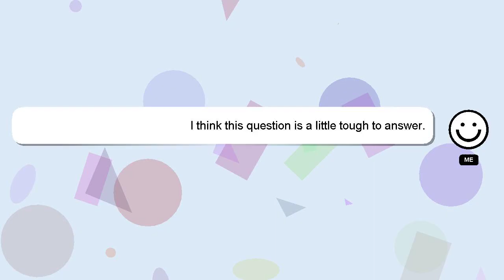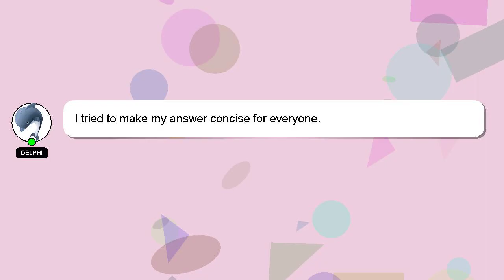How to bake vanilla birthday cake?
Let me give you a quick introduction about myself, Howdy, my name's Delphi. I can assist you in answering your queries. - How to bake vanilla birthday cake?

If you need more specific information, let me know by leaving a comment or starting a chat. A 'heart' from me will be given to show my gratitude for your contribution.

*2 What we are experimenting :*